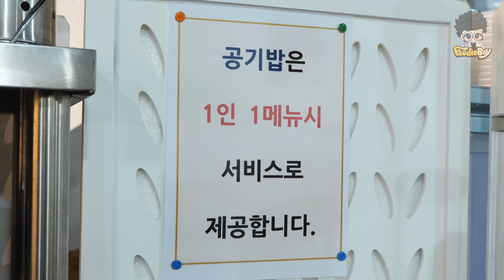점보 카레우동 / Jumbo Curry Udon - Korean Street Food / 인천 부평 점보37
ℹ️ Information

🔴🔍 점보 카레우동(Jumbo Curry Udon)
📝 Wiki : None

🔴💰 Price
💳 KRW 6,500
💵 USD 5.4

🔴📌 Location
📍 인천광역시 부평구 부평문화로66번길 13-3 (부평동)🇰🇷
13-3, Bupyeongmunhwa-ro 66beon-gil, Bupyeong-gu, Incheon, Republic of Korea

🔴🎵 Music
None